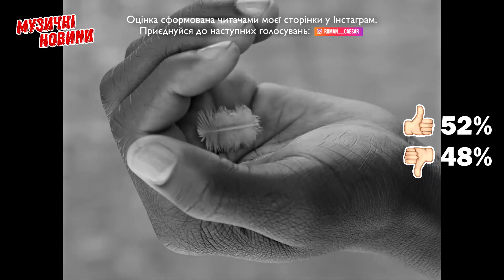ані лорак підтримала ЗСУ / невиліковна хвороба MELOVIN / GRAMMY Тіни Кароль | МУЗИЧНІ НОВИНИ №65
МУЗИЧНІ НОВИНИ: MELOVIN повідомив про невиліковну хворобу // стало відомо ти отримає Тіна Кароль GRAMMY // Ірина Білик українізується // нова хвиля популярності Пса Патрона // репортаж з музичної вистави «Моя єврейська душа» // несподівана патріотична пісня ані лорак.

А також новинки від NK | НАСТЯ КАМЕНСЬКИХ, SKYLERR & Нікіта Кісельов, Golubenko & YAKTAK, SadSvit, Тонка, KOLA, Анна Трінчер & DEMCHUK.

00:00 – Intro
01:37 – Новини Нацвідбору на Євробачення-2024
02:40 – Ірина Білик переклала українською свій хіт 2000-х "Мы будем вместе"
03:42 – У ТікТоці новий тренд — кавери на пісню «Пес Патрон»
04:47 – Стало чи отримають GRAMMY Джамала і Тіна Кароль
05:19 – ані лорак закликає донатити на ЗСУ патріотичною версією хіта 00-х «Полуднева спека»
06:11 – MELOVIN повідомив, що страждає на невиліковну хворобу
07:56 – РЕПОРТАЖ: музична вистава "Моя єврейська душа"
17:19 – NK Настя Каменських засяяла як “Зірка в небі”
17:32 – SKYLERR та Нікіта Кісельов запрем'єрили дуетний трек "Ліфт"
14:44 – Диско-ретро вайб від Golubenko та YAKTAK
17:56 – Інші релізи від SadSvit, Тонка, KOLA, Анна Трінчер & DEMCHUK
19:00 – Outro

Це дуже допомагає просувати відео ширшій аудиторії! А ще ти можеш допомогти робити контент якіснішим та випускати відео частіше ❤️